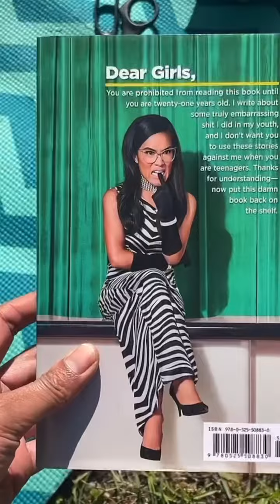It’s Time for some nature 🌸